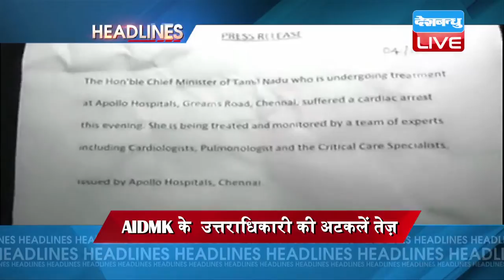DB LIVE | 05 DEC 2016 | EVENING NEWS HEADLINES